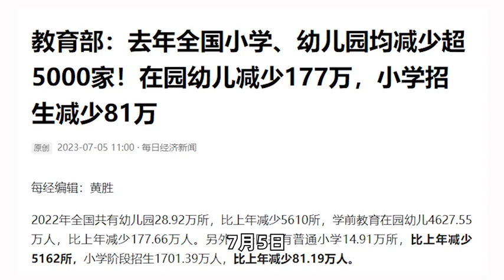教育部：去年全国小学、幼儿园均减少超5000家！